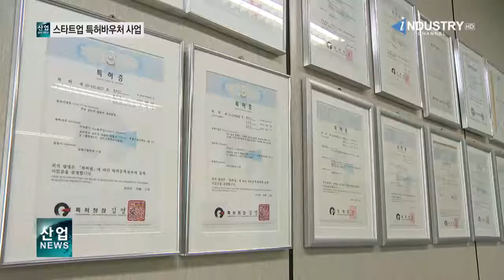‘특허바우처’ 지원‥자유롭게 IP 서비스 이용_산업뉴스[산업방송 채널i]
특허청은 지난 2월에 이어 2차로 ‘스타트업 특허바우처 사업’ 지원을 위한 추진 계획을 확정해 시행한다고 밝혔습니다.

올해 처음 시행된 이 사업은 스타트업 기업이 필요한 시기에 원하는 서비스를 받을 수 있는 수요자 중심의 지식재산 지원 사업입니다.

특허바우처를 발급받은 스타트업은 특허·상표 등의 출원과 지식재산 조사·분석, 특허기술가치평가 등의 IP 서비스를 자유롭게 선택해 이용하고 수수료를 바우처로 지불하면 됩니다.

특허청은 지난 1차 지원에서 60개 기업을 선정했으며, 이번 2차에서는 50개 스타트업을 선정할 예정입니다.